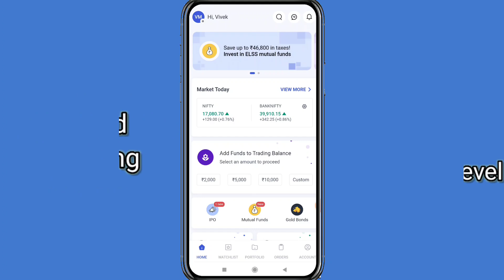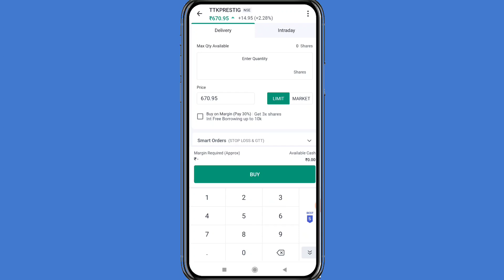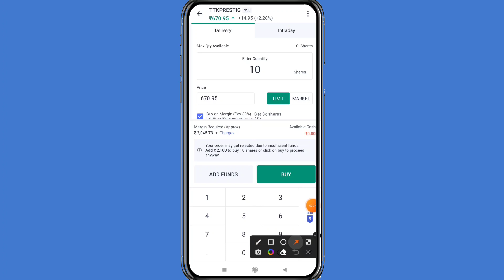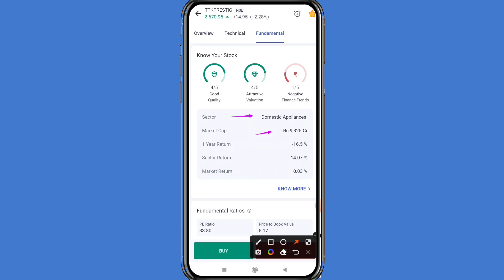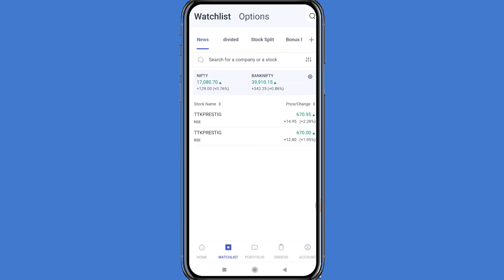TTK Prestige Q4 Result Full Information @StockbizApp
20/- Per Trade 30 Days Free Margin Trade fund facility, 1 Year Free AMC.

Follow us on:

Mcx live tradingMcx live research by
Mcx trading
Copper Support and Resistance
stock market
copper